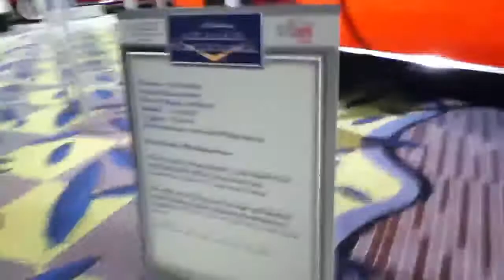Exotica car at the Toronto auto show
Toronto Auto show